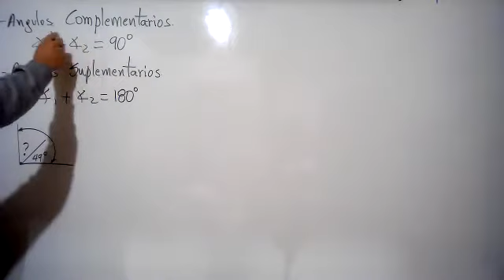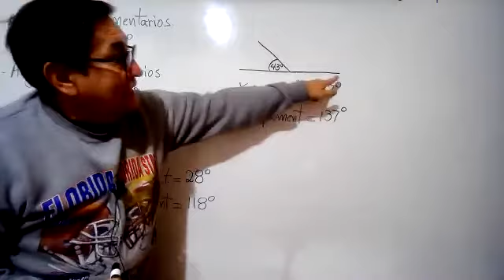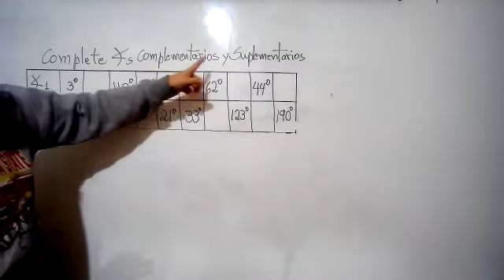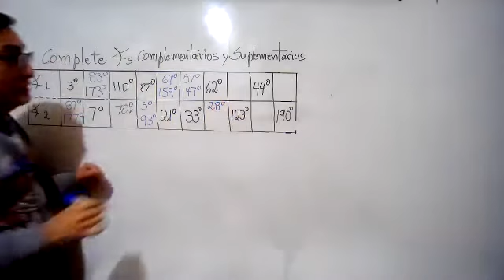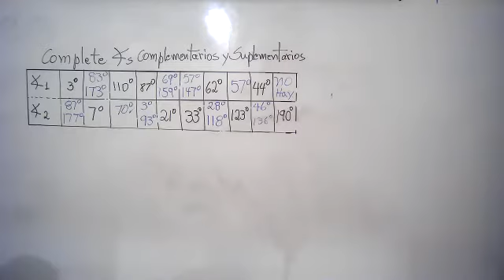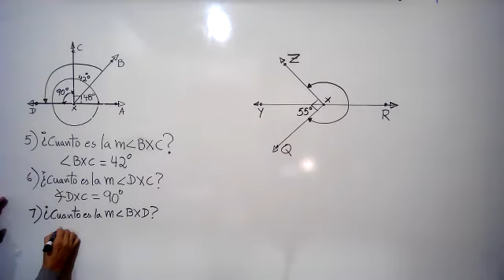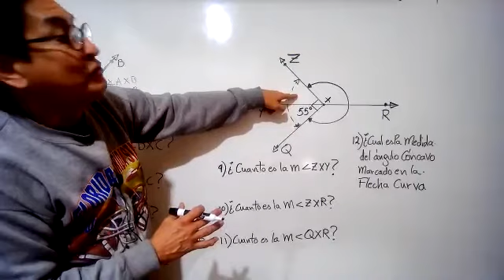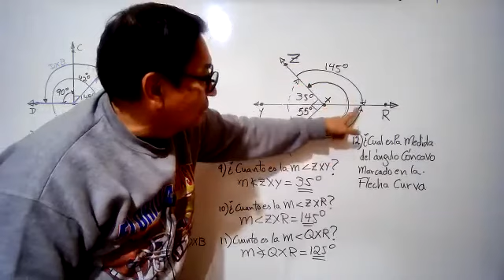ANGULOS pag 286 287